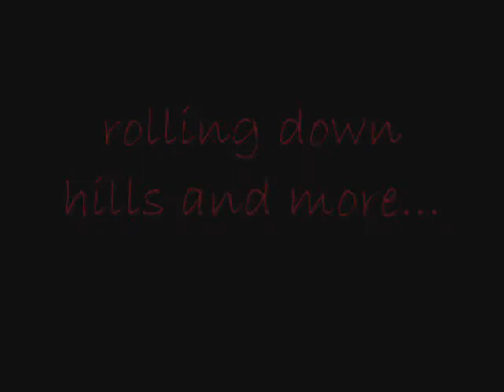rolling down hills and more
same old but with some other stuff and ice